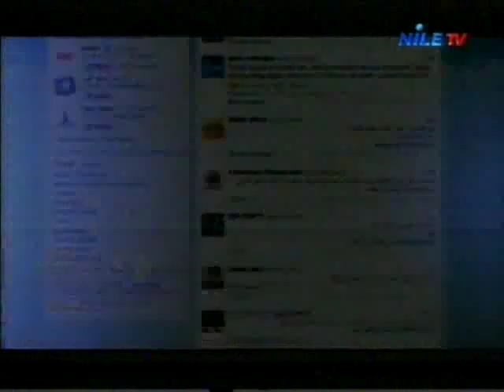President El Sisis, Bahrain Leaders discuss regional issues 2